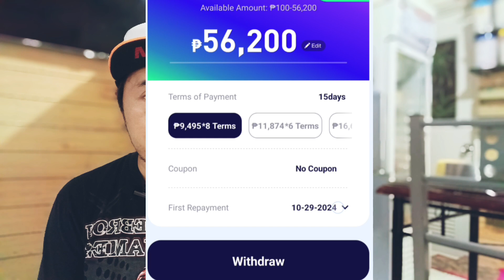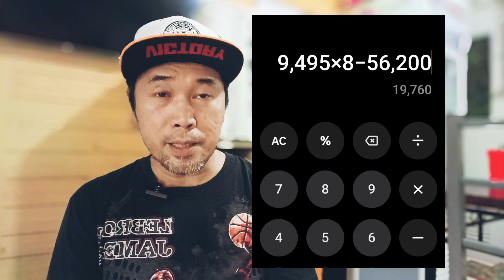Unlocked New Credits Loan limit ni Mabilis Cash ang laki | Mabilis Cash loan review 2024